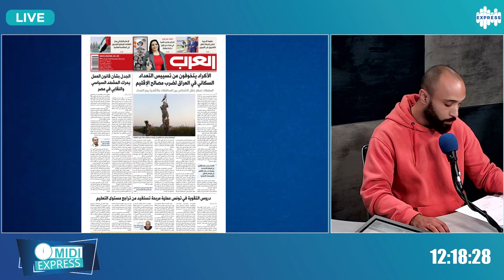القطع مع التعقيدات الإدارية وتحسين المرافق العمومية نحو مقاربات جديدة للدور الاجتماعي للدولة...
News paper :
كل التفاصيل مع أسامة  بن عبدالله